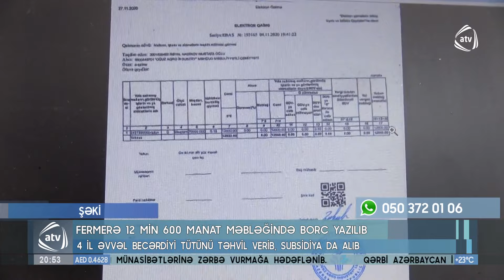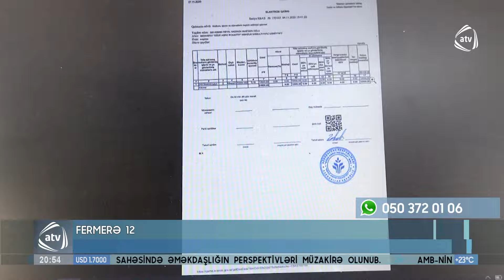Fermerə 12 min 600 manat cərimə yazıldı